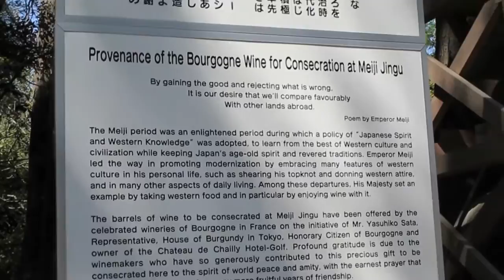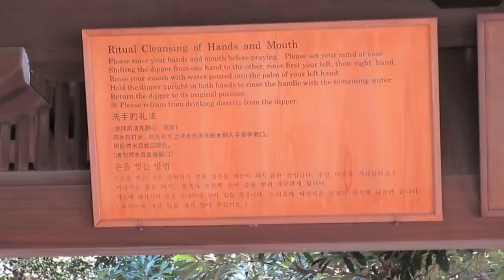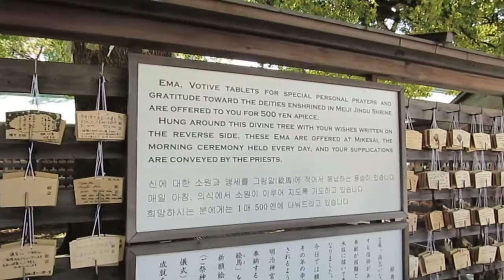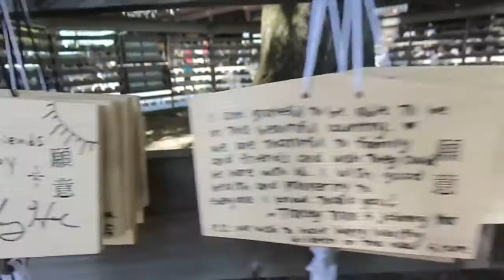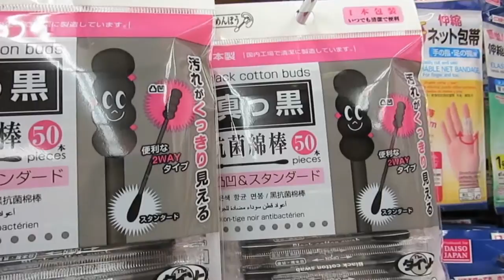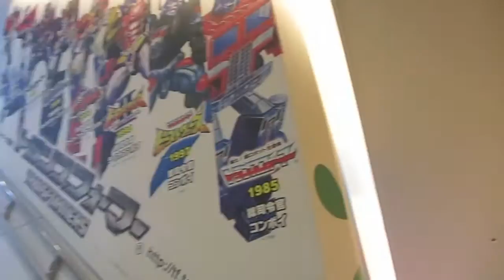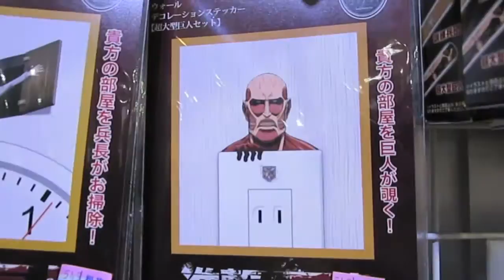JAPAN VLOG | April 11, 2014 | Western Tokyo - PART 1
Ahboi and I explore Meiji Shrine and go shopping in Shibuya